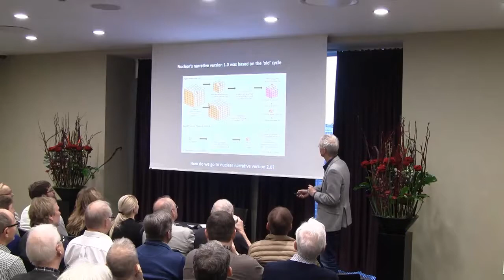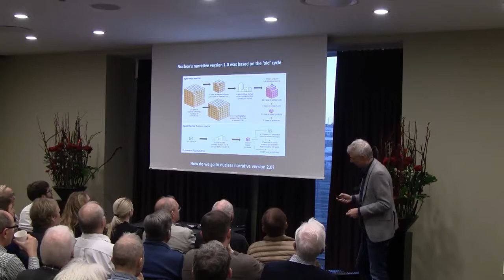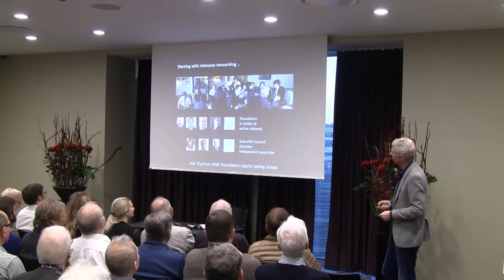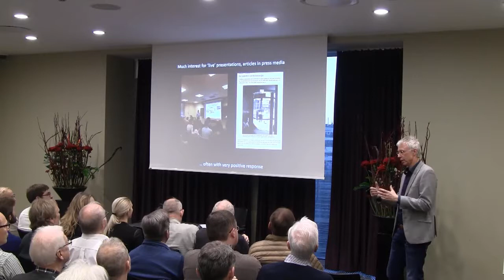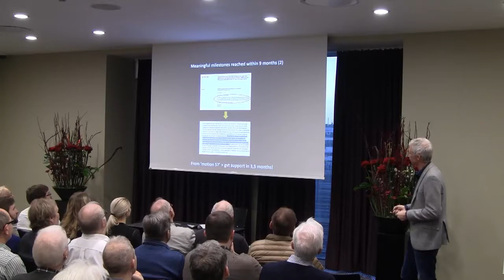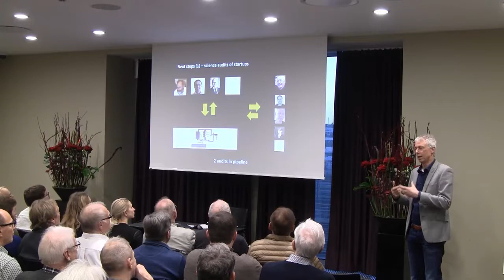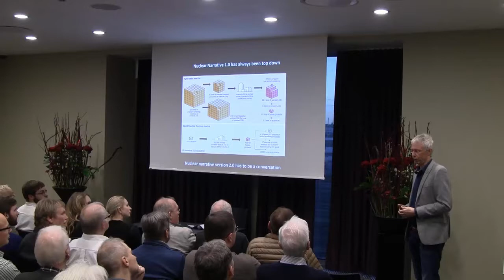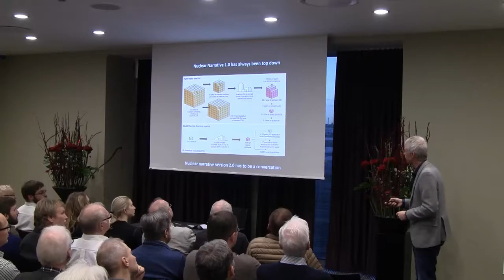Gijs Zwartsenberg MSR symposium IDA Copenhagen 2016